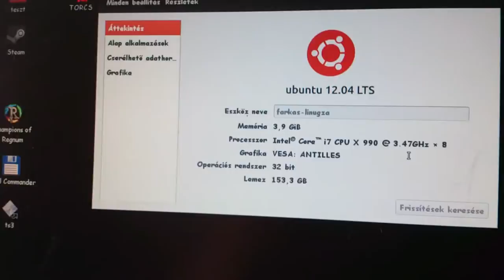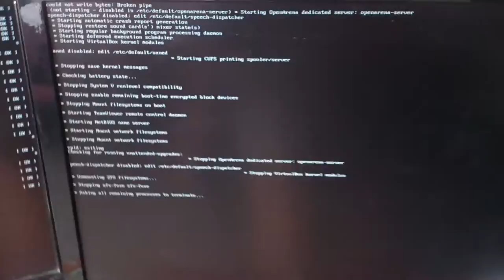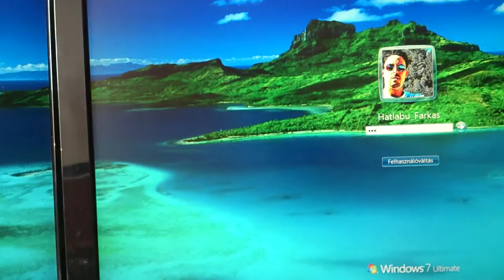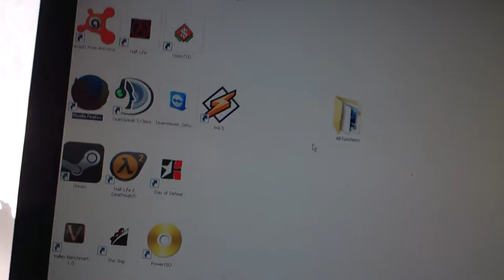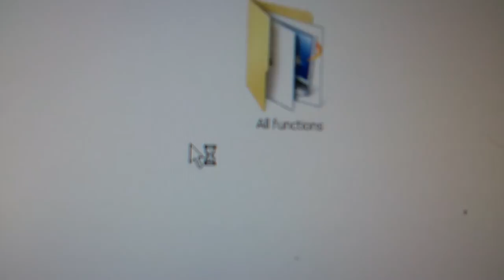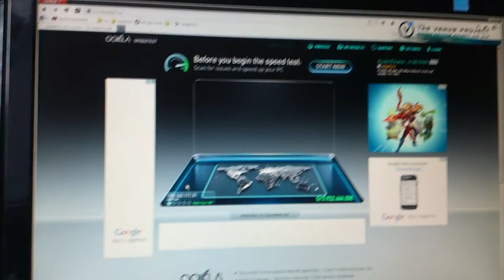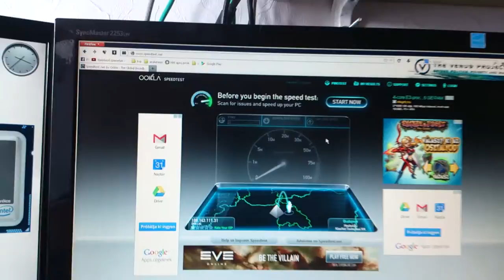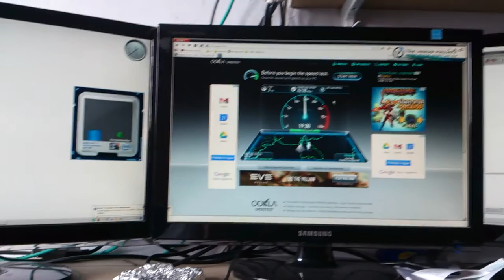Win 64 vs Linux 32 (Sávszélesség)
na ? mejjik a gyorsabb ?  Windóóóz, vagy linuggz ? engem a várakozás öl meg lassan :S
na arra jöttem rá, hogy a windoz lassabban tölt fel nagyobb (videó ) file például
win 64  : 42 DN - 19.3 UP
LINUX 32: 42 DN - 20.5 UP